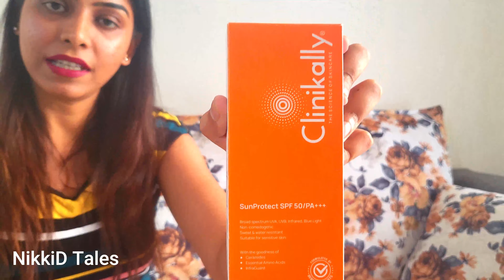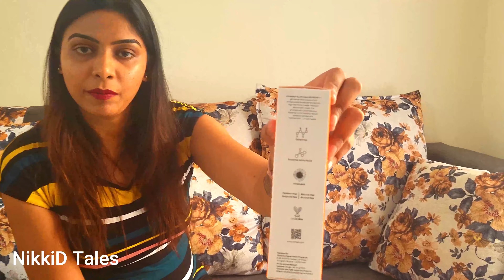Special Diwali Celebration in GOA || Palolem Beach|| Eclipse with Beautiful Sunset || Art Resort GOA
Hi Friends,